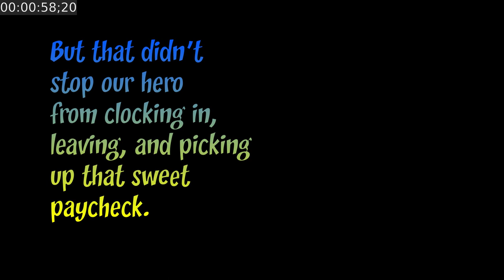What Did You Do To My Latte!? Outro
The Outro for my Pompous Trash 2 jam, after you win. Probably the last video I still have time for, but it's done!